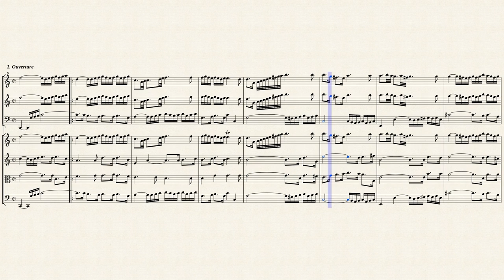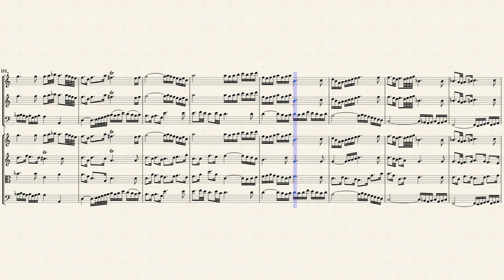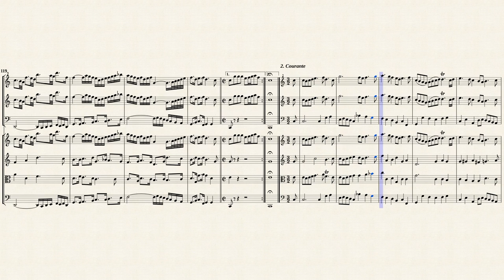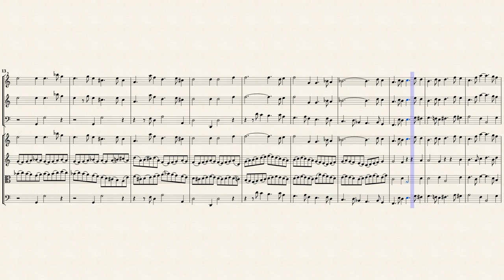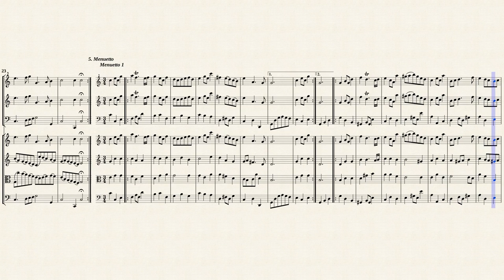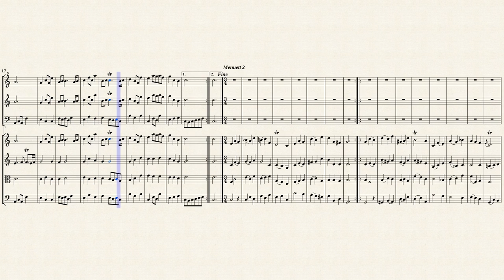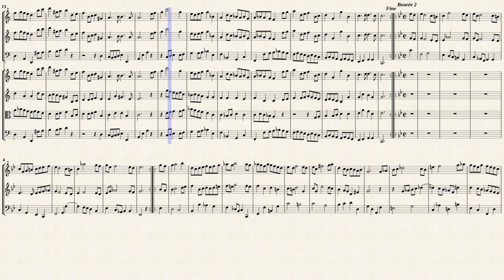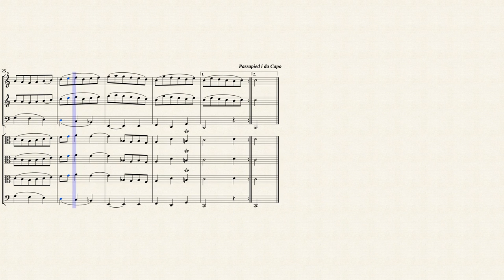Bach, J. S. _ Orchestersuite Nr.1 C-Dur, BWV 1066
Arr. by : Fritz Brodersen
Orchestral Suite No.1 in C-Dur, BWV 1066
Transposeed for 2 Recorders, Fagotto, Strings